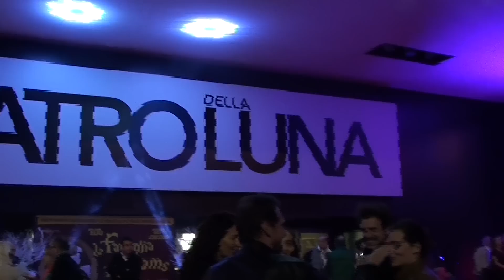OPENING NIGHT PER "LA FAMIGLIA ADDAMS" CON ELIO E GEPPI CUCCIARI - MILANO, 23.10.2014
Opening night il 23 ottobre 2014 al Teatro della Luna di Assago (Milano) de "La Famiglia Addams", la nuova commedia musicale basata sui personaggi creati da Charles Addams negli anni trenta e con un cast d'eccezione: Elio e Geppi Cucciari nei ruoli del dissacrante Gomez e della conturbante Morticia. La versione italiana, con le musiche originali di Andrew Lippa, vanta la regia di Giorgio Gallione, traduzione e adattamento di Stefano Benni dai testi di Marshall Brickman & Rick Elice, scene di Guido Fiorato, direzione musicale di Cinzia Pennesi, coreografie di Giovanni Di Cicco, luci di Marco Filibeck. Gli abiti di scena, in totale 50, sono disegnati dallo stilista Antonio Marras, e realizzati dalla Sartoria del Piccolo Teatro di Milano - Teatro D’Europa, con cristalli Swarovski. Nel cast anche Pierpaolo Lopatriello (Zio Fester), Giulia Odetto (Mercoledì, figlia di Gomez e Morticia), Leonardo Garbetta, Emanuele Ghizzinardi, Giacomo Nasta (Pugsley, figlio di Gomez e Morticia), Paolo Avanzini (Lucas Beineke, il fidanzato di Mercoledì), Clara Maselli (Alice Beineke, madre di Lucas), Andrea Spina (Mal Beineke, padre di Lucas), Sergio Mancinelli (Nonna Addams) e Filippo Musenga (Lurch, il maggiordomo di casa Addams). Poi in tour fino al 28 marzo 2015 a Trieste, Bologna, Genova, Torino, Roma, Ancona, Firenze e Lecce. Info
Riprese video e montaggio di Antonio Garbisa